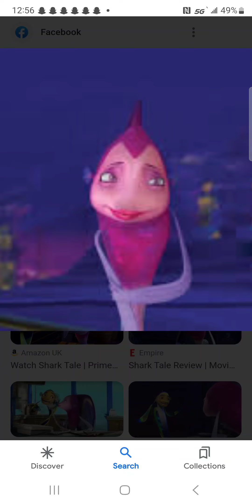Pixie Hollow Preview Angie and the Sleeping Squirrels